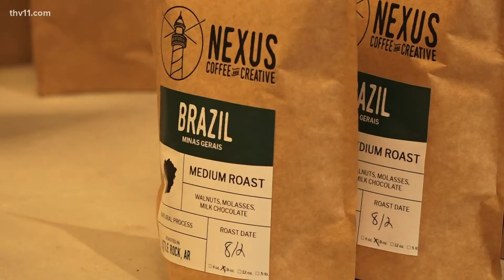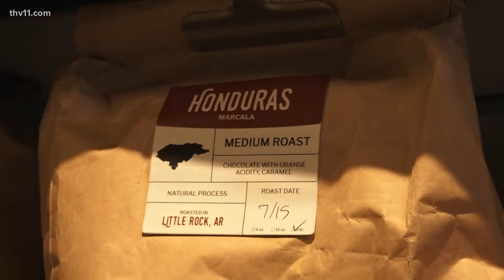Arkansas Coffee Collective brings local coffee to Walmart shelves statewide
Thanks to the new partnership, several local coffee companies will soon be available for purchase at Walmart locations across the state.